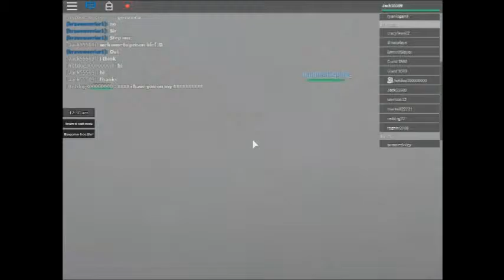Roblox | Prison Life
Go get roblox it is FREE! :D :D YAY YAY who needs minecraft! xD
it is fricken fun! :D :D :D :D